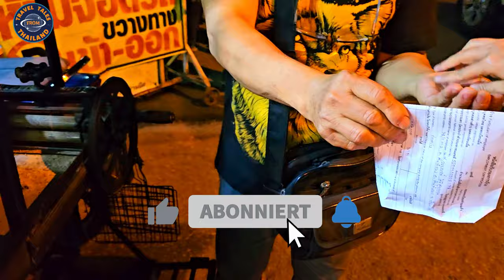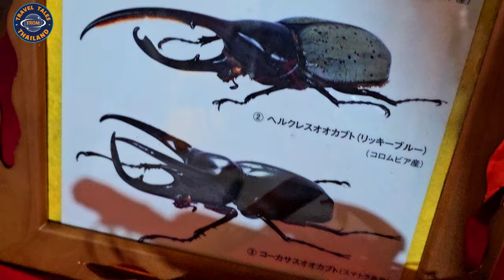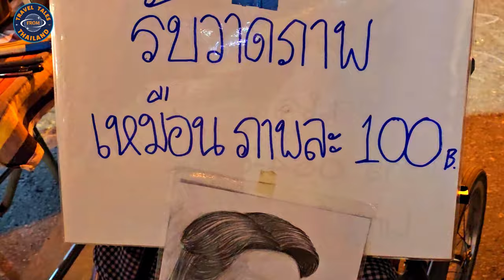Umbrella Festival: Wir besuchen das größte Schirm Fest in Thailand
Das Magische Umbrella Festival in Bosang Village: Eine Explosion der Farben und Kreativität!
Begib dich mit uns auf eine farbenfrohe Reise in das bezaubernde Bo Sang Village, Thailand, wo das jährliche Umbrella Festival die Straßen in ein lebendiges Kunstwerk verwandelt. In diesem Video erkunden wir die faszinierende Welt der handgefertigten Sonnenschirme und erleben die kulturelle Pracht dieses einzigartigen Festivals.
Schließe dich uns an, während wir die faszinierende Welt des Umbrella Festivals in Bosang Village erkunden. Schau dir das Video an und lass dich von der kreativen Pracht und der kulturellen Vielfalt dieses einzigartigen Festivals verzaubern!

▬  Spenden ▬▬▬▬▬▬▬▬▬▬▬

Bitcoin: 3AKoDdJycuuc5yK3MnrmYHgUuDora8J5Tm

▬ Mein Equipment ▬▬▬▬▬▬▬▬▬▬▬▬▬

▬ Mehr Videos ▬▬▬▬▬▬▬▬▬▬▬▬

▬ Social Media ▬▬▬▬▬▬▬▬▬▬▬▬▬▬▬